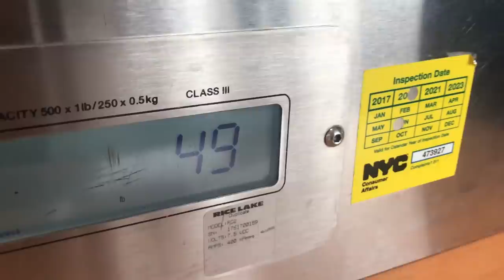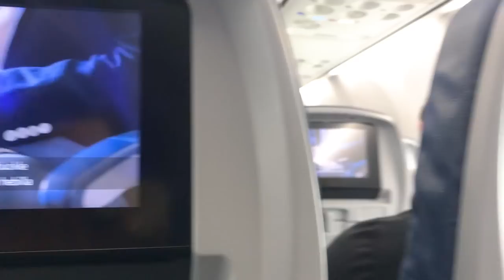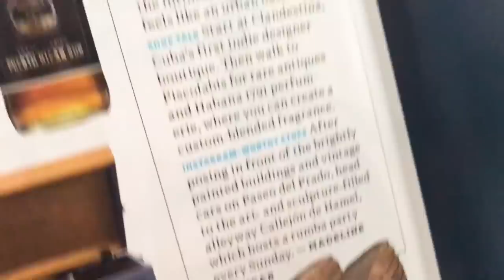Day of Show - EP 07: Mexico pt. I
Take a 35 minute look behind-the-scenes of our trip to Mexico for Playing In The Sand in Day of Show Episode 07 - parte uno, directed by Bryan Murphy! 🌴🌴🌴